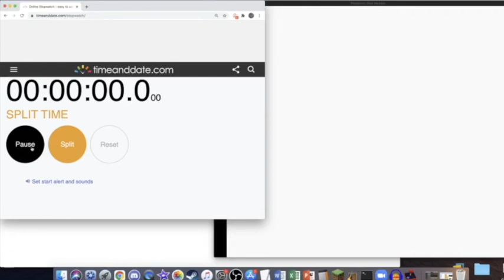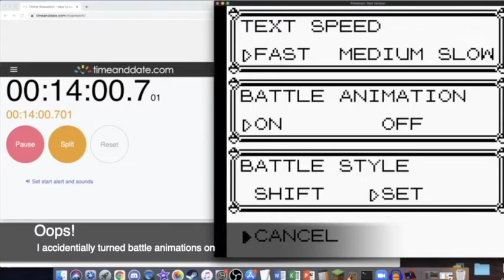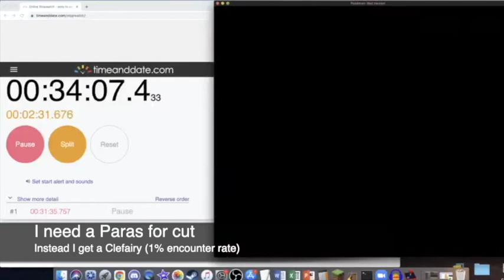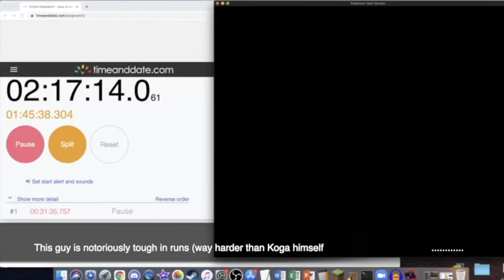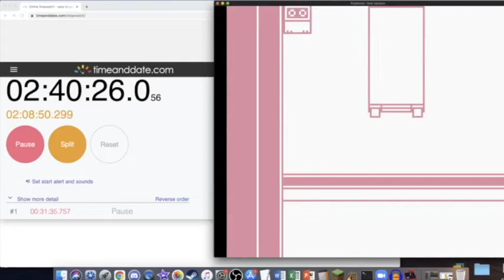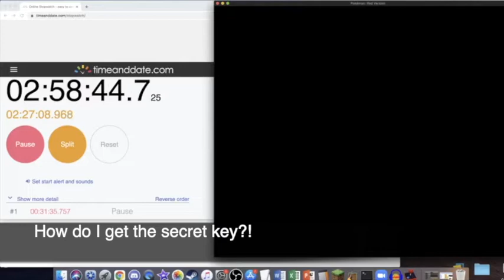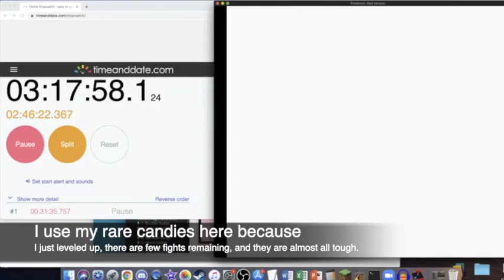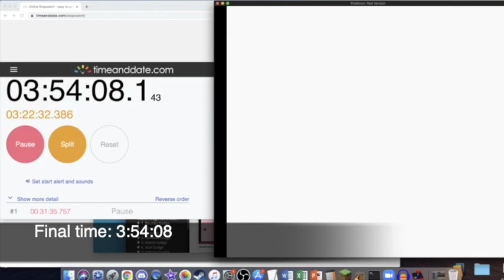Casual fan of Pokemon Red/Blue speedruns attempts to speedrun Pokemon Red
Six years ago, I came across this video and fell in love with watching Pokemon Red/Blue speedruns. I have considered attempting one myself, but @Jrose11, an amateur Pokemon player that does Pokemon challenge runs, who was trying to find the fastest pokemon to do a solo run of Pokemon red/blue, inspired me to actually attempt a speedrun of Pokemon Red. I know many strategies that speedrunners use and have played the game, albeit not beaten it. What does my run look like? Watch to find out! Hope you enjoyed my longest video published to date!

Note: I do not speak in this video because I only use game audio. Also, the max video quality of this is 540p because I don't need HD recording for a video like this, and the audio quality is terrible. I do this to save space for such a long recording. Next time, I will up the audio quality, as it sounds terrible.